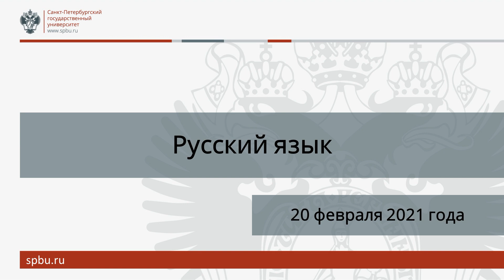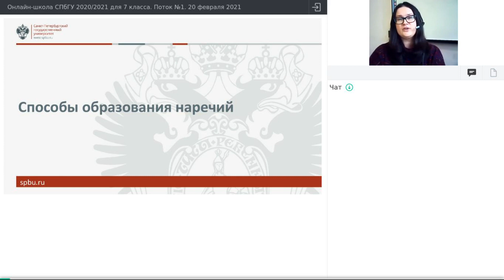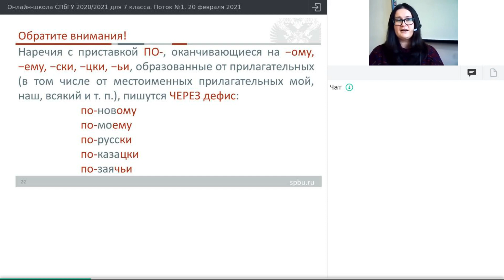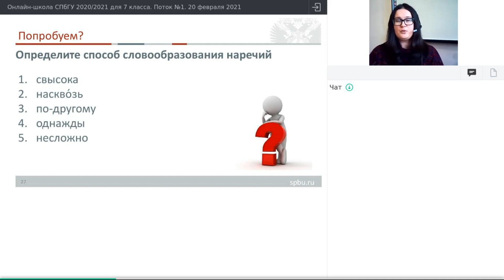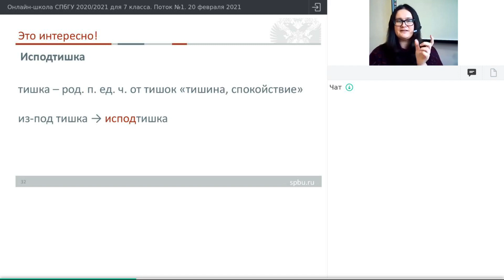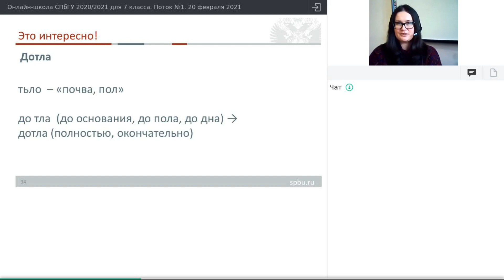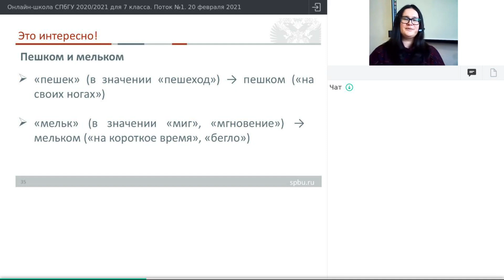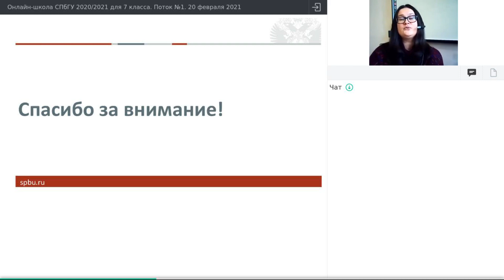Онлайн-школа СПбГУ 2020/2021. 7 класс. Русский язык. 20 февраля 2021